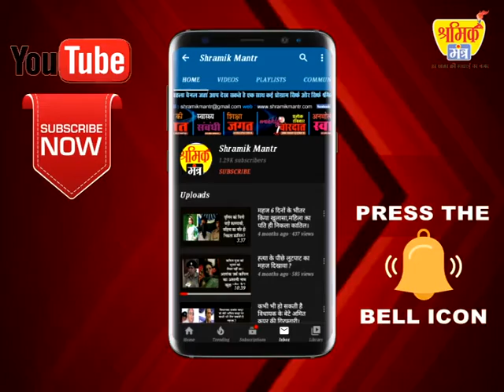नड्डा के दौड़े को बताया निराशाजनक प्रीतम सिंह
नड्डा के चार दिवसीय प्रवास कार्यक्रम हुआ संपन्न

किसानों के समर्थन में आम आदमी पार्टी